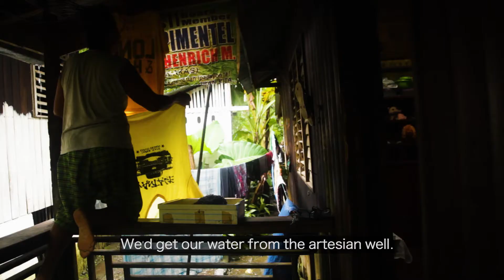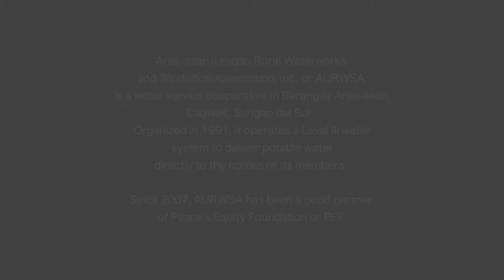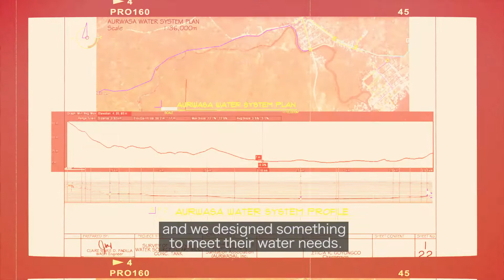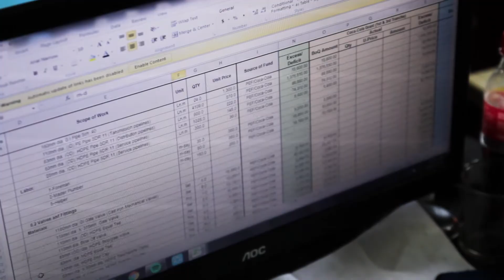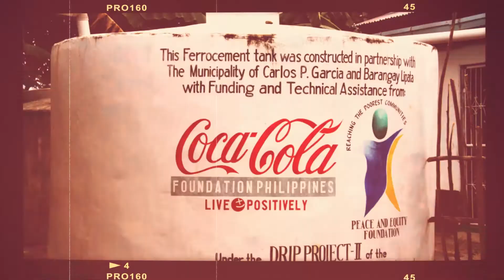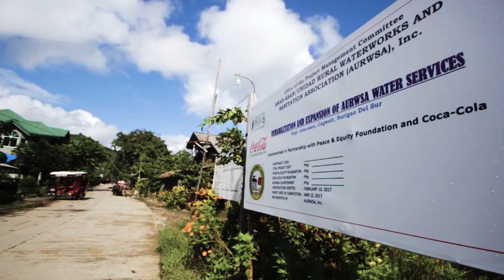Rehabilitation and Upgrading of AURWSA Water System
This video was shown on June 29, 2017 during the handover ceremony of AURWSA Water System Project which officially marked the transfer of ownership, management, and operation of the new Camoning Creek Water System to Aras-Asan/Unidad Rural Waterworks & Sanitation Association, Inc. (AURWSA) for the benefit of the people in Cagwait, Surigao Del Sur.

Aras-asan/Unidad Rural Waterworks and Sanitation Association, Inc. or AURWSA was organized in 1991 to operate a Level III water system. Since 2007, AURWSA has been a good partner of PEF and this partnership was further reinforced through the "Rehabilitation and Expansion of AURWSA Water System" Project.

The rehabilitation and expansion project is supported by Peace and Equity Foundation & The Coca-Cola Foundation Philippines.